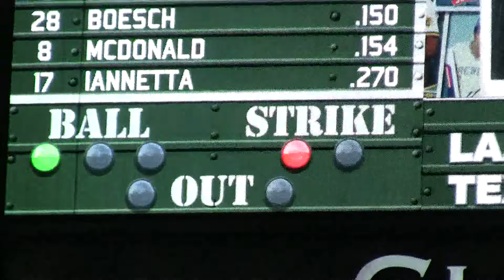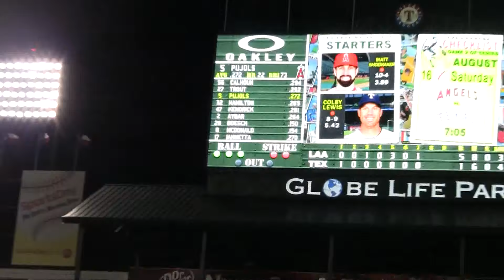Keller HS alumni Jon Edwards makes his MLB debut 8/15/14